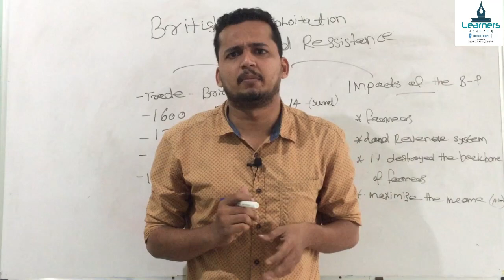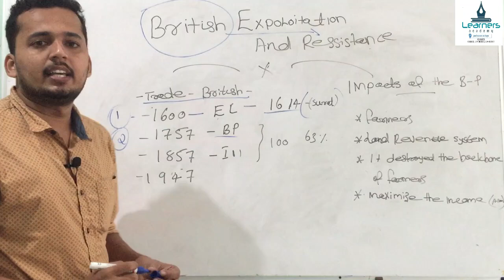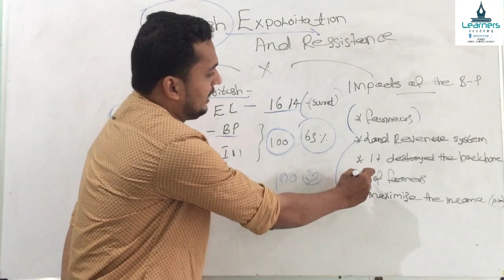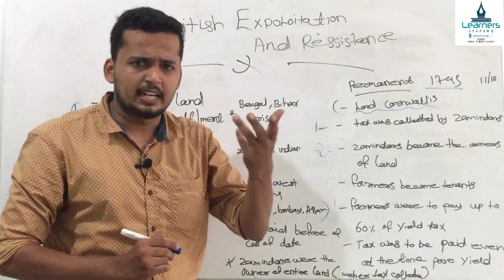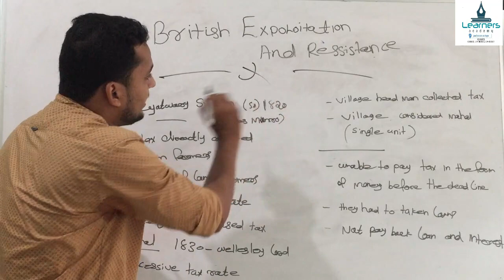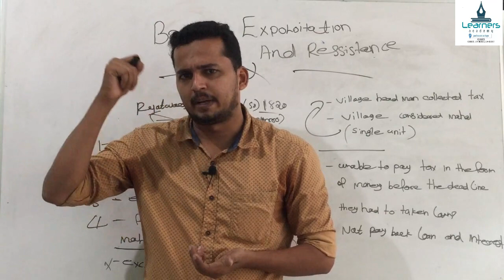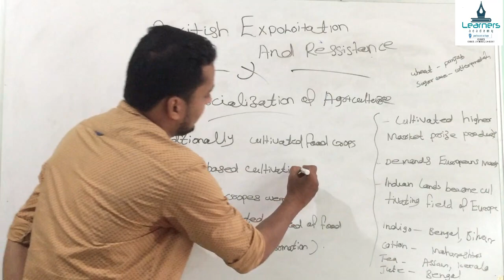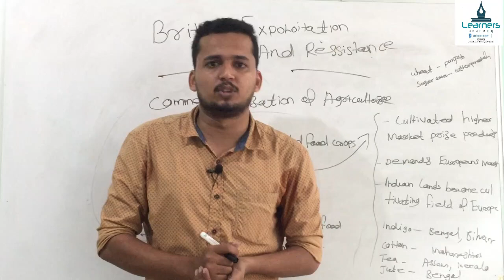SSLC Social Science Chapter -4 Part-1-BRITISH EXPLOITATION AND RESISTANCE- By Learners Academy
BRITISH EXPLOITATION AND RESISTANCE
Kerala 10th HISTORY 4th chapter BRITISH EXPLOITATION AND RESISTANCE